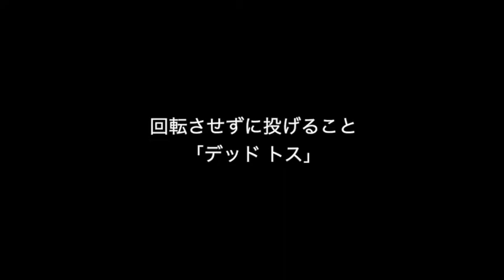フレアバーテンダースクール【ティン】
フレアを学べる動画配信やフレアバーの紹介をする無料のコミュニティを作ります！

世界一のお祝いのご予約は下記リンクより

-COLORSOL-
■ホームページ

■予約:居酒屋からそる 池袋東口

■予約:COLORSOL QUALIA 池袋西口